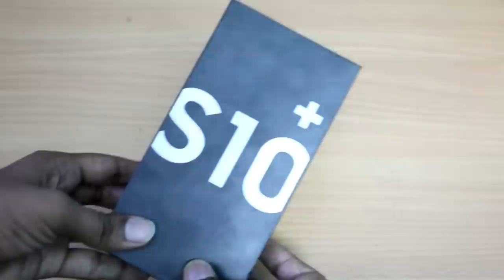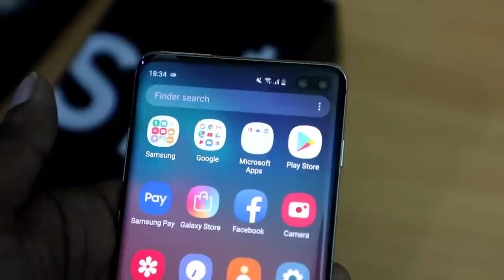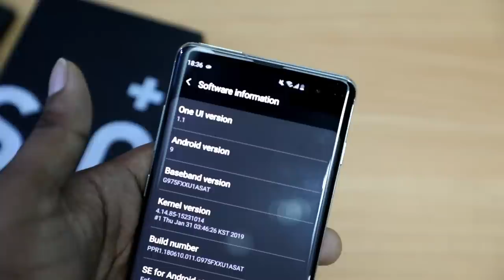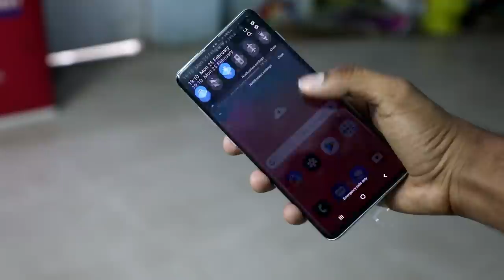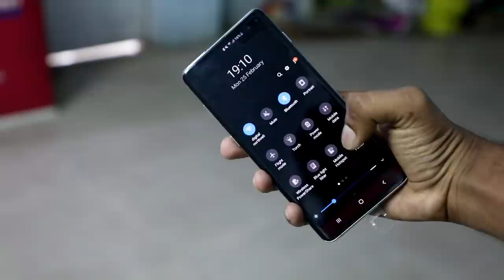பக்காவான Samsung Galaxy S10+ | Samsung Galaxy S10 Plus Unboxing and Overview in Tamil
PreBook Details:
183, N Veli St, Simmakkal,
Madurai Main,
Madurai,
Tamil Nadu 625001